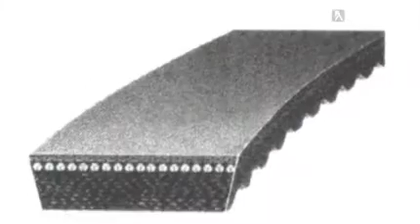BABICA s.r.o.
Generála M. R. Štefánika 443/126, 91101 Trenčín